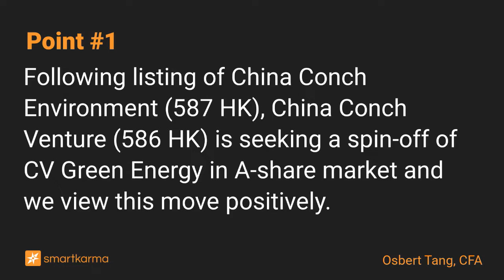Conch Venture (586 HK): Another Spin-Off in the Pipeline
The proposed spin-off of CV Green Energy in Shanghai should benefit Conch Venture's valuations given the higher multiples for waste-to-energy assets in the A-share market.
-  by Osbert Tang, CFA on China Conch Venture Holdingsin Equity Bottom-Up

Key points:
1. Following listing of China Conch Environment (587 HK), China Conch Venture (586 HK) is seeking a spin-off of CV Green Energy in A-share market and we view this move positively.
2. Limited details are currently available, but we think CV Green Energy, which operates WTE businesses, will trade at significantly higher multiples than its Hong Kong peers.
3. Assuming CV Green Energy to hold all Conch Venture's WTE businesses, we estimate the IPO will boost the latter's sum-of-the-parts value by 8% or HK$2.14 per share.